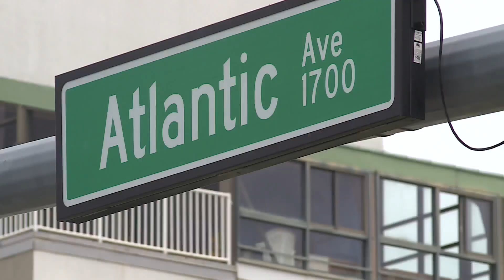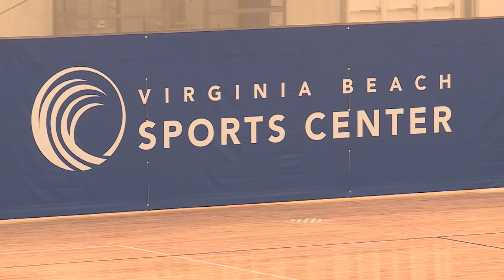Longtime Atlantic Avenue businessman: 'We're witnessing the deterioration' of the VB resort strip 'b